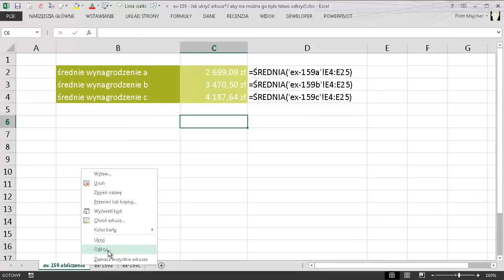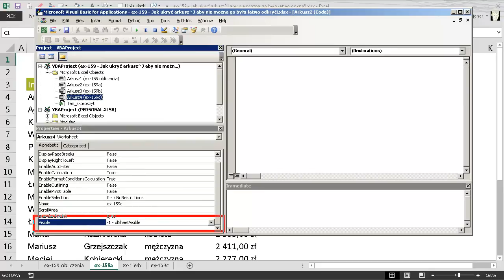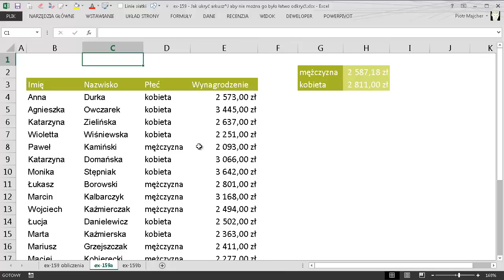excel-159 - Jak ukryć arkusz, aby nie można go było łatwo odkryć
Standardowe polecenia Ukryj i Odkryj dostępne po kliknięciu prawym przyciskiem myszki na karcie arkusza pozwalają ukrywać i odkrywać arkusze. Jednak arkusz może zostać ukryty w taki sposób, że odkrycie go wyżej wymienionym sposobem nie będzie możliwe. Wystarczy dla arkusza ustawić właściwość xlSheetVeryHidden.

W tym odcinku zobaczysz jak przy pomocy edytora VBA (ale bez pisania kodu) w łatwy sposób ukryć arkusz tak, aby nie można go było łatwo odkryć :)